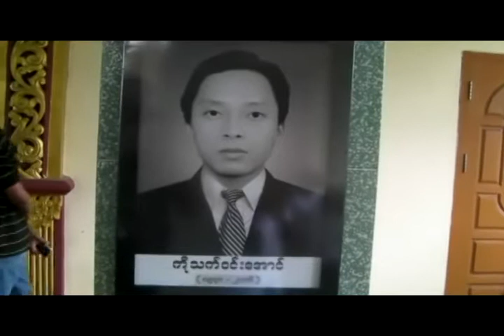5th year Anniversary of fallen student leader ThetWinAung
88 Student leaders Thet Win Aung died in Mandalay in 2006. He is the youngest brother of 88 student leader Ko Pyone Cho. He took part in 1988 uprising since he was in high school and got involved in student unions. He was the longest sentenced prisons in military regime.